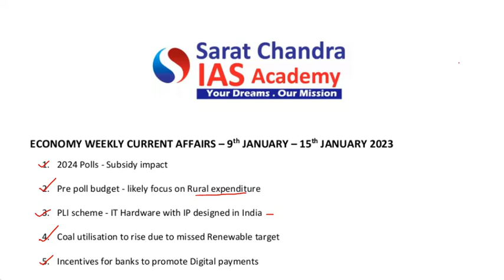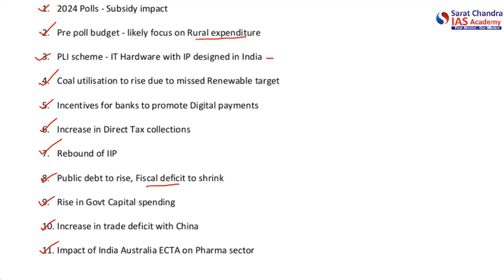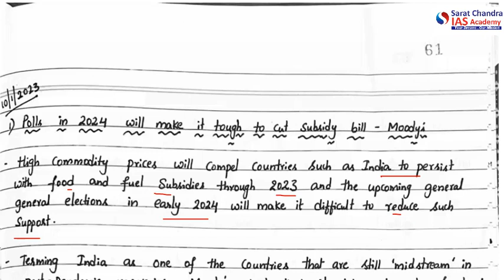Economy - Weekly Current Affairs for UPSC CSE -9th January - 15th January News - Sarat Chandra IAS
Weekly Economy Current Affairs for UPSC CSE from 9th January  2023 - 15th January 2023 Newspapers
1. 2024 Polls - Subsidy impact
2. Pre poll budget - likely focus on Rural expenditure
3. PLI scheme - IT Hardware with IP designed in India
4. Coal utilisation to rise due to missed Renewable target
5. Incentives for banks to promote Digital payments
6. Increase in Direct Tax collections
7. Rebound of IIP
8. Public debt to rise, Fiscal deficit to shrink
9. Rise in Govt Capital spending
10. Increase in trade deficit with China
11. Impact of India Australia ECTA on Pharma sector

1) UPSC Civil Services Coaching ( We are the best top rated IAS Academy in Delhi, Hyderabad and Vijayawada, Andhra Pradesh by Times of India Excellence award)
2) UPSC CSE  Prelims Cum Mains Coaching in Classroom (Hyderabad, Vijayawada) and Online by expert faculty and IAS, IPS, IFS, IRS officers and Rankers
3) Prelims Crash course
4) CSAT Course
5) Prelims and Mains Test series (Online and offline) with evaluation and feedback on same day by expert faculty